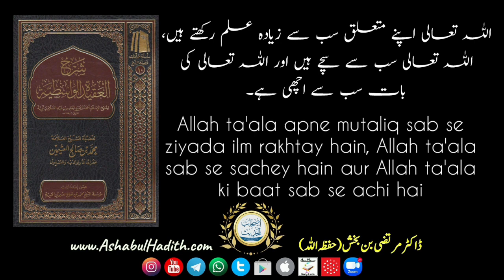019. Aqeedah Waasitiyyah